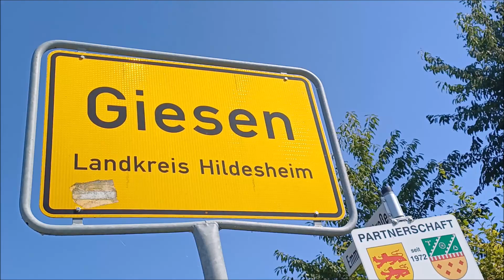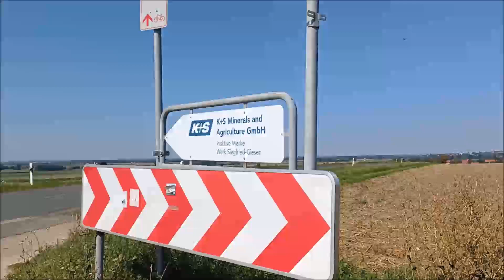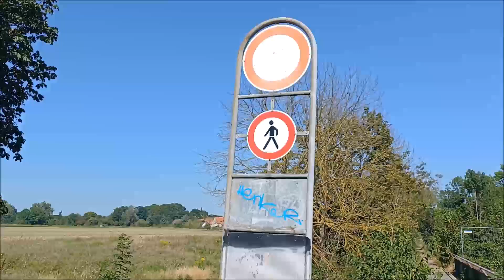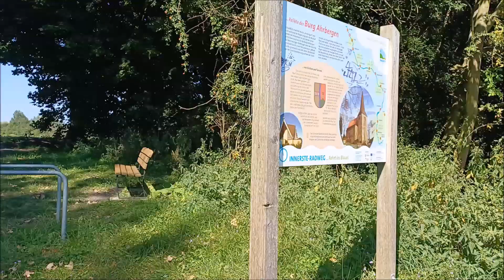Wanderung ab Giesen nach Ahrbergen zur St. Peter und Paul Kirche den Innersten Radweg entlang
Hier bin ich mal einen anderen Weg gegangen. Aber sehr schön zum bewandern oder auch mal einen Spaziergang zu tätigen.
Ich probiere sehr oft Wege zu gehen die nicht so bekannt sind.